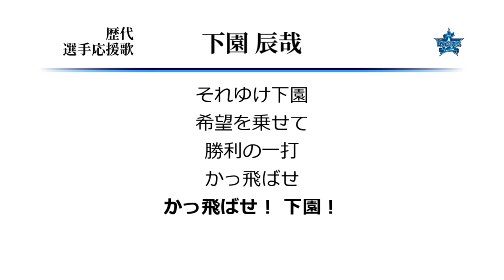横浜DeNAベイスターズ 下園辰哉 応援歌 ('09作) [MIDI]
ベイ下園1作目の応援歌。古くは大洋清水、横浜小川、直近は楠本に流用。
ホエールズからベイスターズになるタイミングで応援歌の全面変更がありながら、
時を経て大洋時代の応援歌も流用している横浜応援団の歴史観はよいですね。